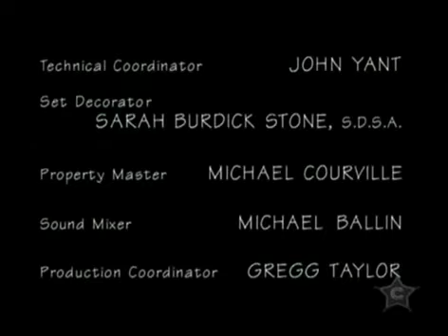Chicago Sons (1997) S01E01 Pilot